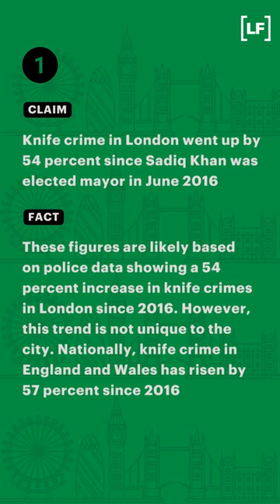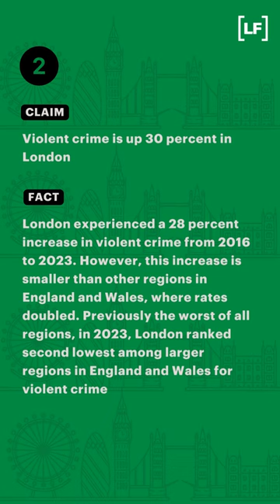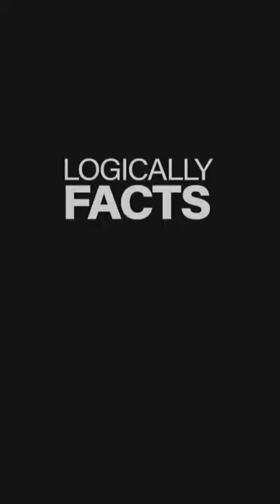Has crime surged in London since Sadiq Khan became mayor?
London’s long-standing mayor, SadiqKhan, has been slammed by Conservatives for creating a crime surge. But is it true? Logically Facts dives into the data to clarify the three most common claims about the crime surge. Article by - Siri Christiansen.